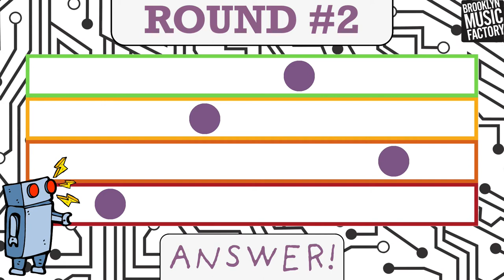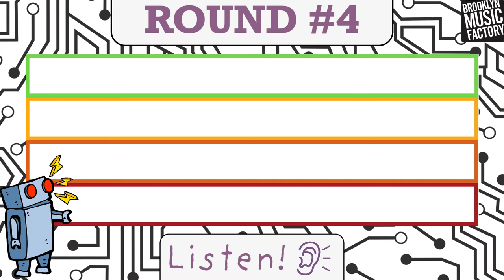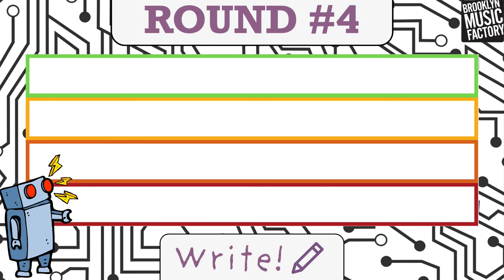BMFConnect Game: Code Breakers BEG Level 2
We love sharing fun and free music games for kids! Our BLAM games (that’s Big Lesson About Music) help kids strengthen skills in melody, rhythm, harmony and songwriting. Plus–they’re super fun and engaging! Find even more free music games for kids on BMFTV

Listen and transcribe a melody with "Code Breakers"! What is the robot trying to say?!?

Here’s level 2! (You can play all levels for free on BMFTV!)

Suggested Age: 4-8
Game Time: 4 minutes
Materials needed: pencil + paper
Prerequisites: Code Breakers Level 1
How to Play: listen along and write down what the robot is saying!

You can check out even MORE games for all ages (even adults!!) on BMFTV

From all of us at Brooklyn Music Factory - let’s play! :)